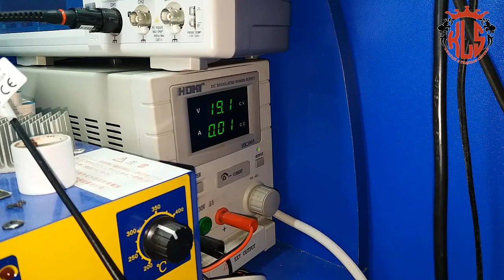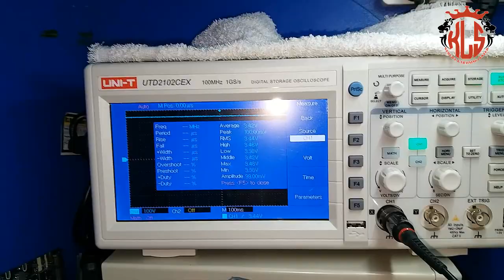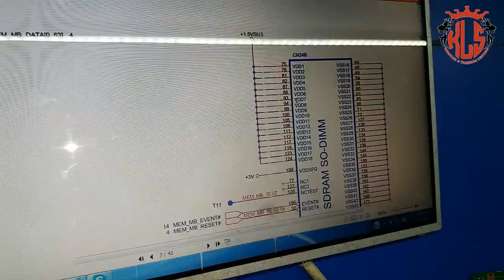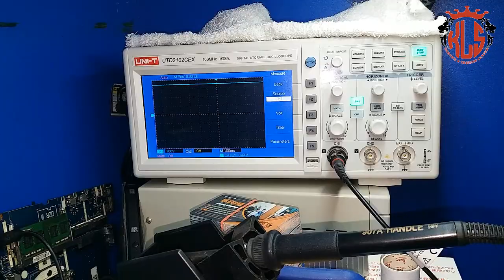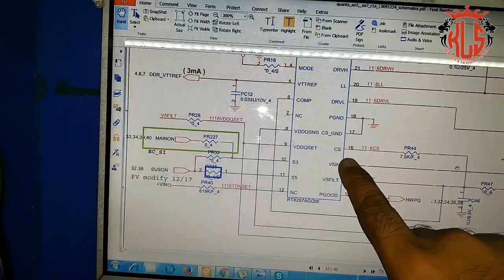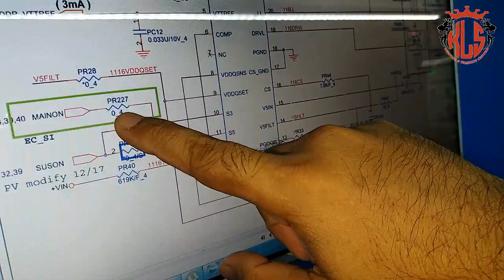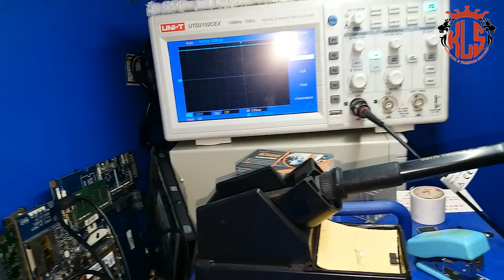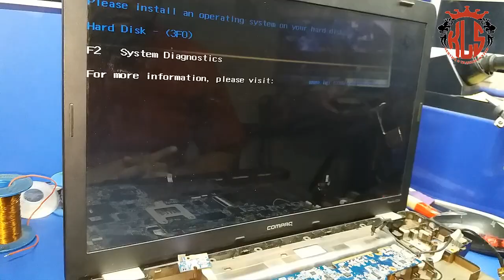Laptop No Display RAM Circuit Practical Check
laptop battery not charging pretickal class in Bangla Tutorial
আমাদের Twitter ভিডিও দেখুন.
আমাদের Google+ ভিডিও দেখুন.
আমাদের ফেইসবুক পেইজের ঠিকানা.
আমাদের ওয়েব পেইজের ঠিকানা.
আমাদের মোবাইল নাম্বার.